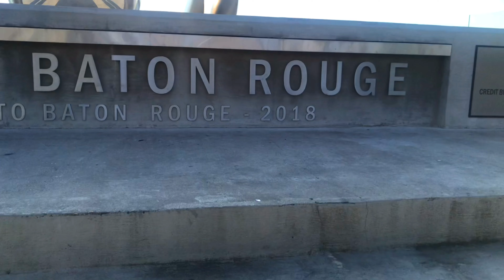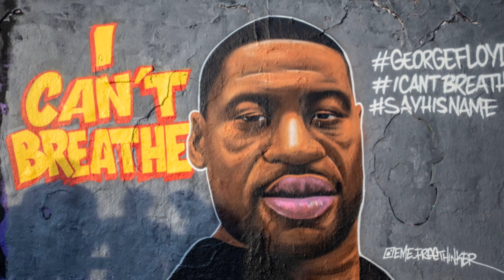G-Blessing jr ( Official Video) Play If U Want Too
G-Blessing JR brings you Play If U Want Too (Official Video) a deep look into society’s streets giving hope and a way out through the lord an uplifting motivational song at the same time reality check.G-Blessing JR delivers lyrical talent with bars and a message.Video shot by KELL FILMZ location Baton Rouge Louisiana